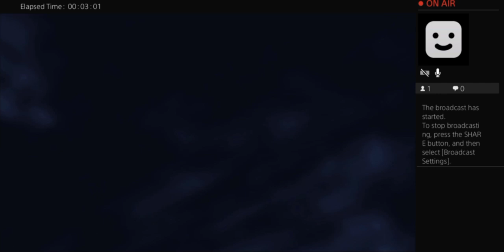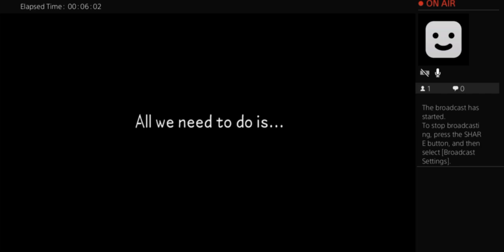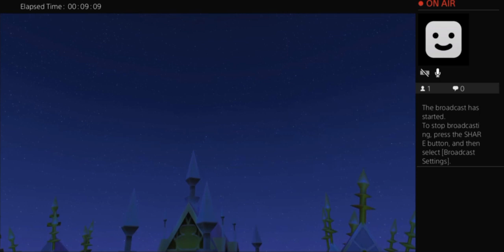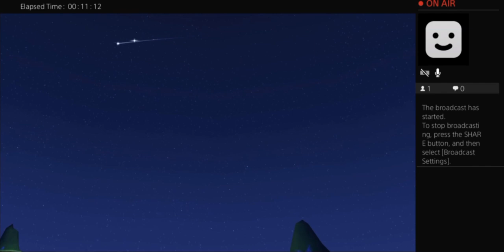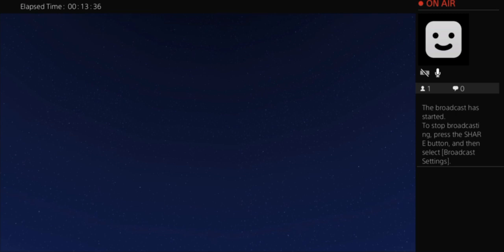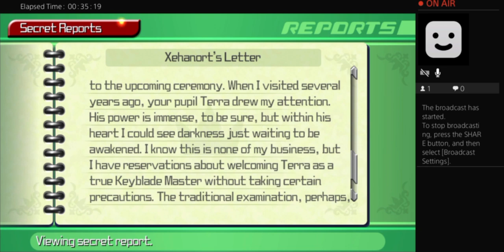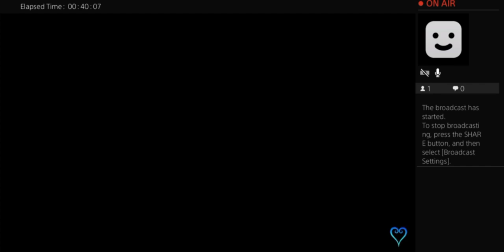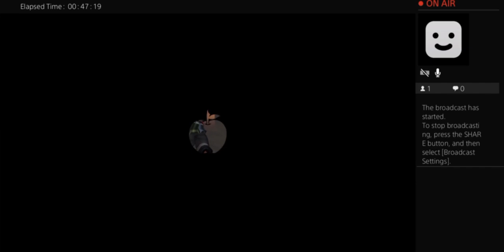Kingdom Hearts Birth by Sleep❤️Episode11❤️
❤️Thanx for joining me in my letsplay of Kingdom Hearts Birth by Sleep
please join me on Twitch to catch me live.